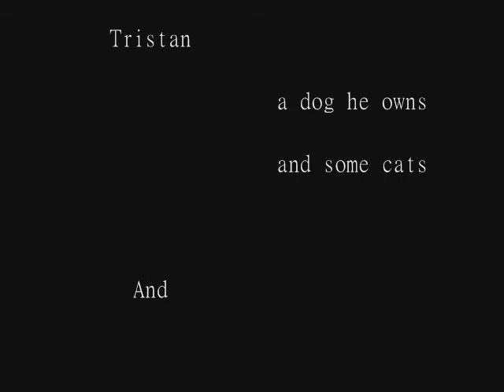Dinner at Moms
A short video created from over 1400 still images over the course of a few hours. Title explains all.

1442 still images
JPEG compression (to conserve space)
Sony alpha 200
Lens Baby - plastic lens
4gb card filled
.and six hours to compile it all